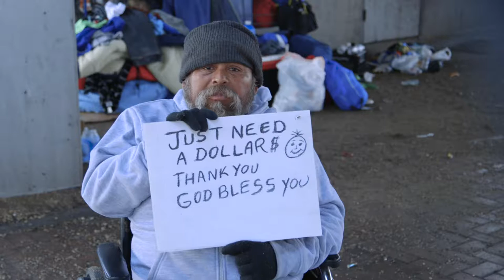Eddie V's Steak for the Homeless!!!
H-Town Chronicles heads to Austin to feed the homeless. What better to feed them but the infamous Eddie V's Steak with all the sides!